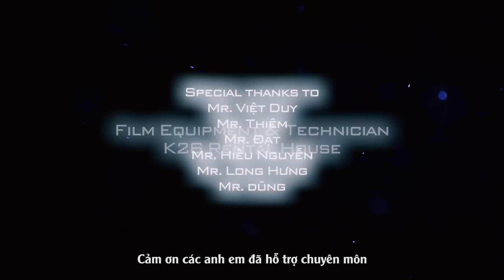[Phim Ngắn] BỘ VEST SIÊU ĐẲNG | PHIM HÀNH ĐỘNG ANH HÙNG CỨU MỸ NHÂN VÀ CÁI KẾT - TBR MEDIA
Cảm ơn ADAM STORE đã đồng hành cùng TBR Media trong dự án thú vị này!

     • Viral Videos
     • Short Film
     • Music Videos
     • TVC
     • Infographic & Animation Videos